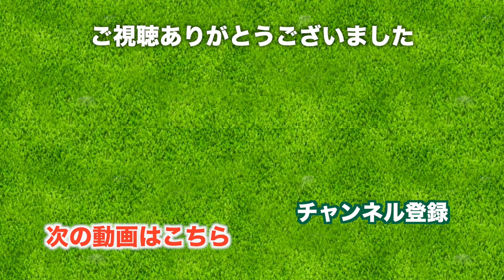雨、キャロウェイのレインウェアに着替えます。【きみさらずゴルフリンクス】[7-9H] 三枝こころ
ゴルフ女子をどんどん増やしたい♡

♣今日の動画
きみさらずゴルフリンクス、レギュラーティでラウンドしています。

7H 486yd PAR5
8H 383yd PAR4
9H 396yd PAR4

雨が降ってきたので、キャロウェイのレインウェアに着替えました。
コートタイプのウェアで、プレイへの影響はあまり感じませんでした。

それにしてもここのコースはどこもアンジュレーション、うねりがすごい。見ていても楽しいですね。

♣本日のゴルフ場: きみさらずゴルフリンクス